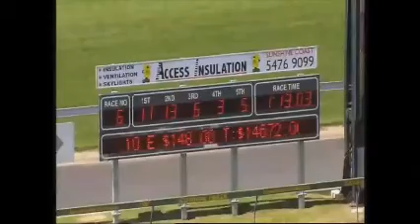Bukekayo Wins at the Sunshine Coast - Trained by Brisbane horse trainer Chris Anderson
Eagle Farm horse trainer, Chris Anderson, celebrated a double win at the Sunshine Coast with two first starters. 3 year old filly, Bukekayo then went on to win the SCTC Plate over 1200m at odds of 30/1. A great ride by jockey, Jim Byrne, who led the entire way. Bukekayo is by champion stallion Snitzel.